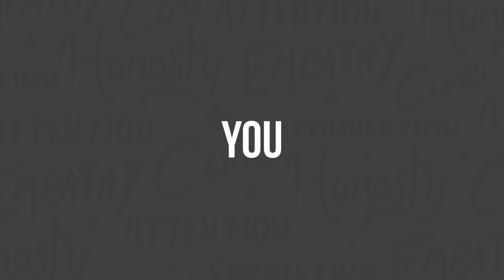Doing Things Differently (Beats are Mandatory) - Clarity Compressed: Episode 151 | Paul J Daly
We are all playing a game with constantly changing players and constantly changing rules. Leadership teacher and guru Simon Sinek so aptly captures this in his book The Infinite Game. If we have a rigid mindset, we are going to become demotivated and quickly lose. Let’s leave that for the other people who don’t have the CLARITY and perspective we do!

This year is going to be different, so I’m kicking off the year of content differently. I’m kicking off this episode with a Saturday recording, walking through my facility, and rocking a beat as I talk about the new year and the new requirements of executing life and business.

If 2020 taught us anything, it is that we don’t know what’s going to happen. There are going to be a lot of things we can’t predict…again. Here’s what we do know: ALL of us are going to have to make something out of whatever the year gives us. The good news is that despite all of the things that are out of our control, there are some things that are always within our control. Specifically, how we react to what we are given.

May you react well and THRIVE in 2021!